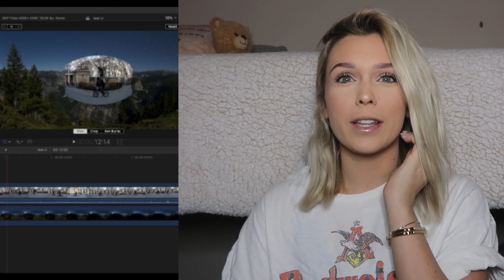Christmas Wishlist // Teen Gift Guide 2018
Hi everyone!
Happy Vlogmas Day 6! Today's video is something a lot of people have been asking for and since I didn't have a lot of time yesterday to film I thought I'd film this for you! I hope you enjoy it and if you have any other video suggestions make sure to leave those down below!

I love you all and hope you're having a great holiday so far and not dying too much with finals!

XOXO, B